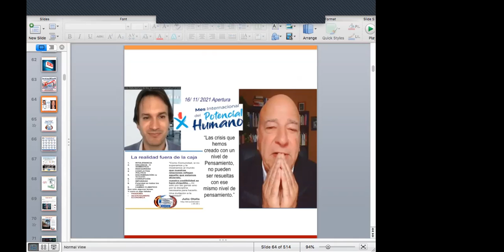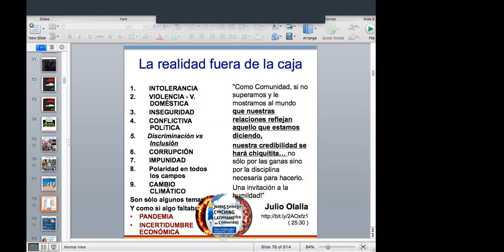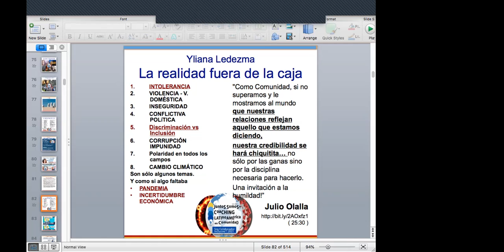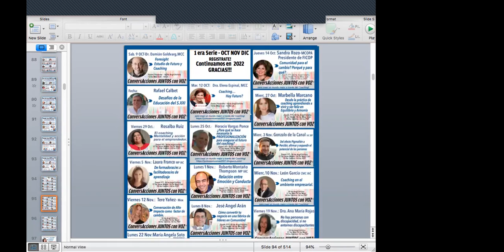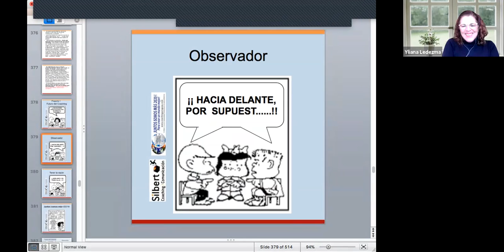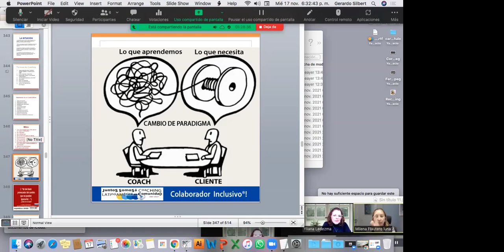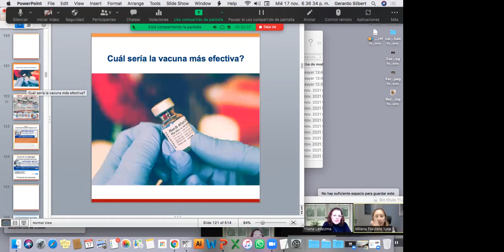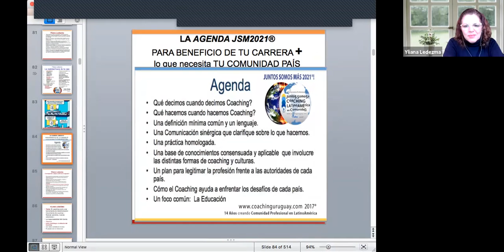ConversAcciones JUNTOS con VOZ®-"Coaching, herramienta de transformación" Yleana Ledezma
Conversando en la busqueda de reflexión  + acciones concretas que podamos proponer en los países cuyos coaches suman a este proyecto para trabajar todos los protagonistas de la profesión para una mejora a nivel Comunidad País. Gracias Yleana Ledezma   - Ciclo "ConversAcciones" Juntos Con Voz® Tema: "El coaching como herramienta de transformación"
Gracias a todos los que nos siguen y nos ven por acá...todos invitados a ser parte!
Para acceder, proponerte como ponente "Juntos Somos Más Coaching En Comunidad Latinoamérica +® 2021- Colaboradores e Inclusivos"
A diferencia de otros ciclos esta es una conversación abierta a todos los que puedan decir acá lo que no se dice en otros foros orientado a revisar la profesión y a pensar que es posible trabajar JUNTOS todas las partes, y  legitimarla en cada país para generar la demanda que permita a todos los coaches trabajar.